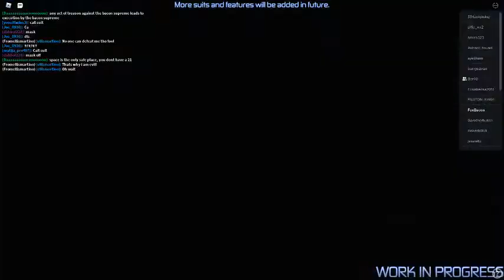Rick's Death (READ DESC)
Rick's exit to my videos.
Bacon Supreme: Me
Rick: Spooderman